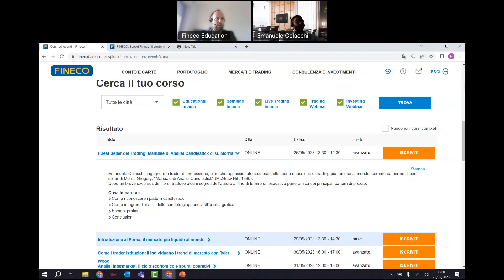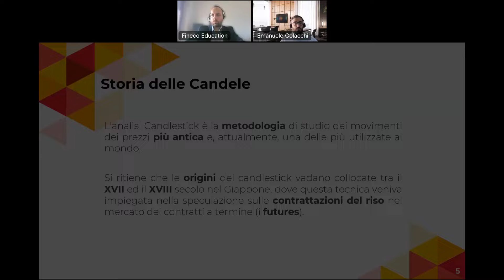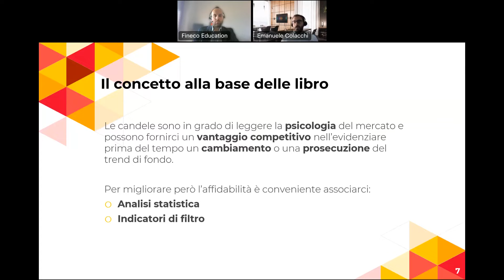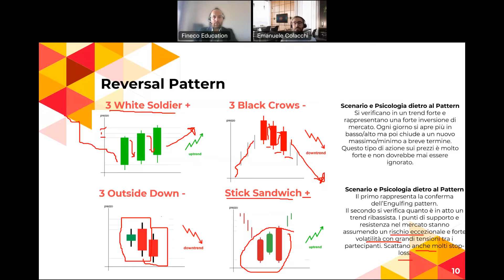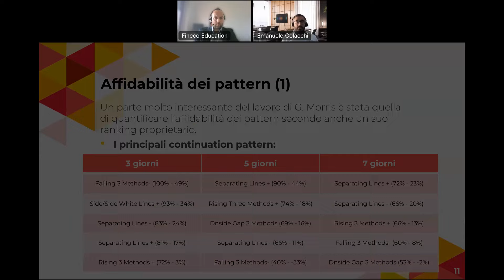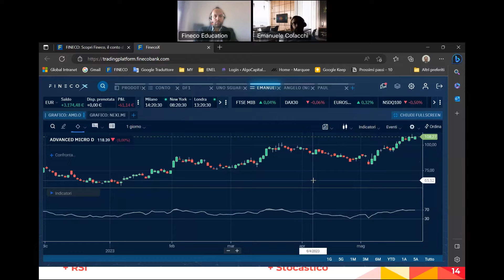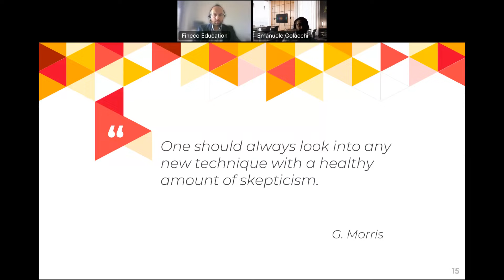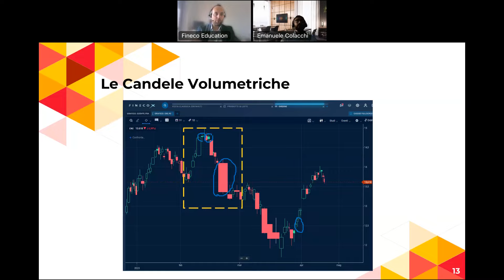I Best Seller del Trading: Manuale di Analisi Candlestick di Gregory Morris